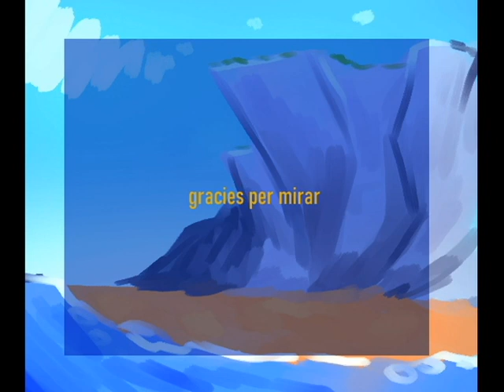honey, honey (short animation)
ik this kinda sucks it was gonna be longer but i had to cut it short due to time constraints
it was also made for school